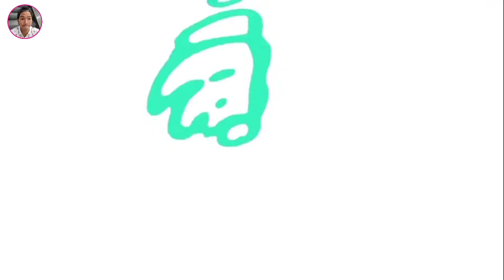नाडी में nah लिया बहूत माजा अया। गांवों में बहुत माजा अया।Had a lot of fun in the village।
Hello guys kaise ho up lok.i hope acha hoga.ti aaj maine pura maja liya hai.gaonki nadi main nahniliya.apko jarasa acha laga to like subscribe kardena please.aur share kardena.comentn karke batawe.ki video kaise laga.